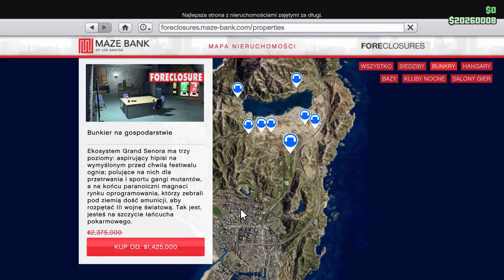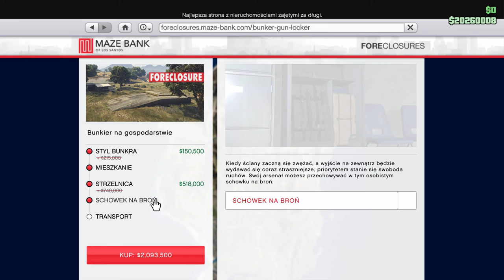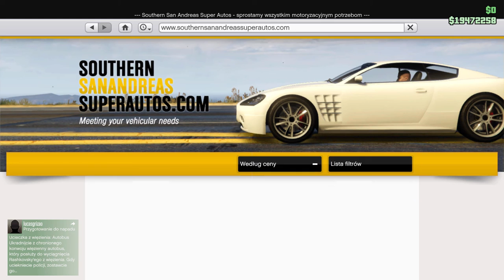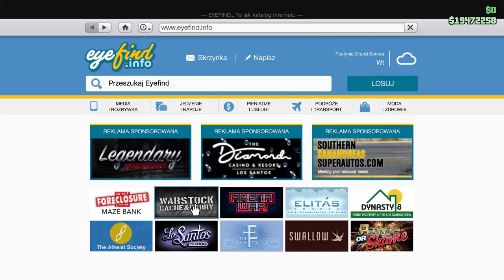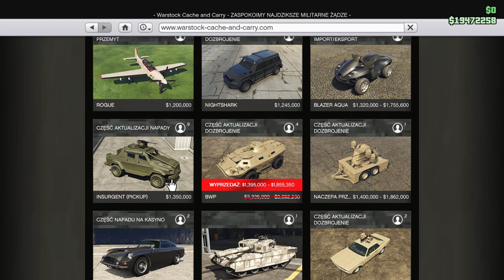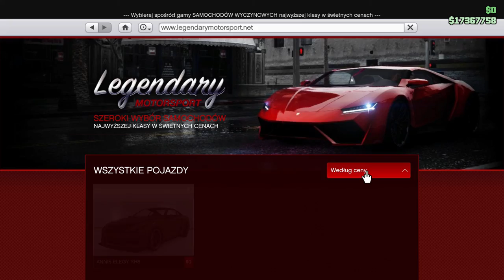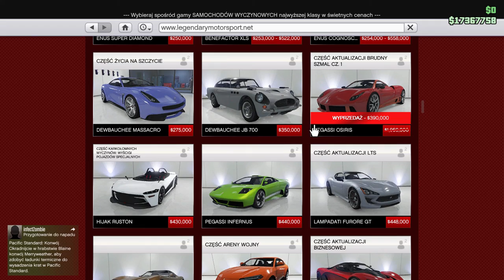GTA 5 Online co tym razem w weekly sale #1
Hej cześć witam, pierwszy odcinek w serii czyli co nowego w tym tygodniu z promocji. Jeśli wam się podoba taki pomysł na odcinki to dajcie znać w komentarzach. Zostawcie łapkę w górę dla zasięgu, subik również mile widzany :)